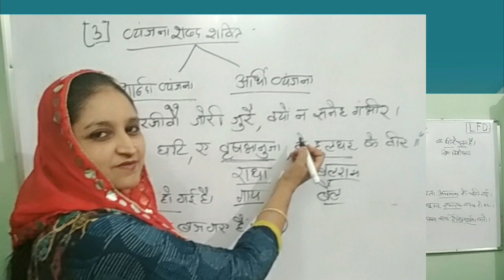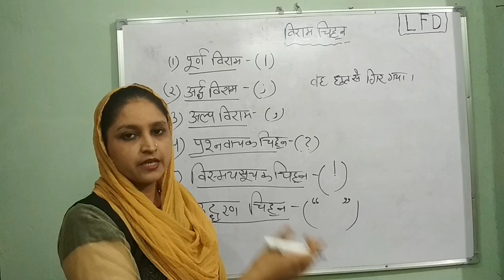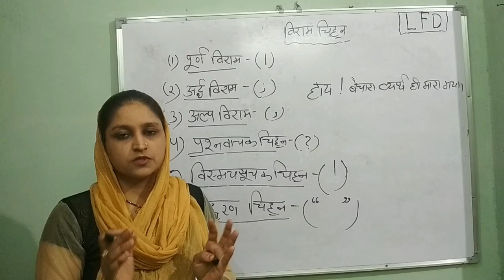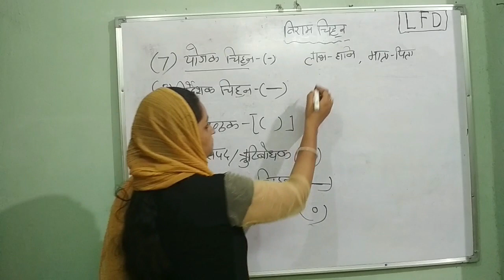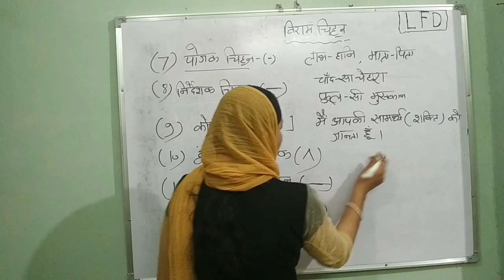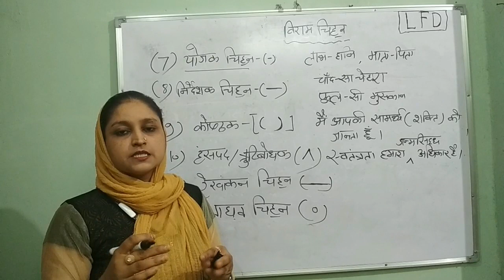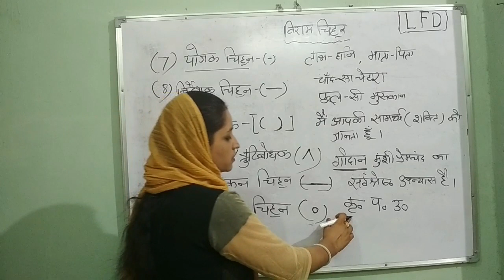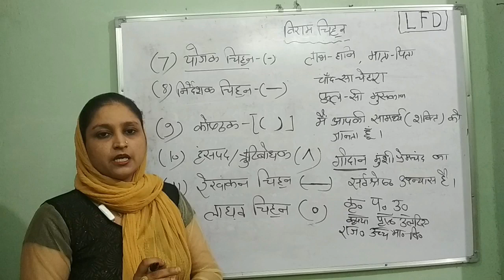viram chihn punctuation mark,viram chihn ka prayog,hindi grammar,विराम चिह्न हिंदी व्याकरण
विराम चिह्न का प्रयोग, उसकी आवश्यकता का कारन, पूर्ण विराम, अर्ध विराम, अल्प विराम, प्रश्नवाचक चिह्न, विस्मयबोधक चिह्न, उद्धरण चिह्न ,योजन चिह्न ,निर्देशक चिह्न, कोष्ठक, हंसपद /त्रुटिबोधक चिह्न, रेखांकन चिह्न, लाघव चिह्नादि का सम्पूर्ण विवरण |